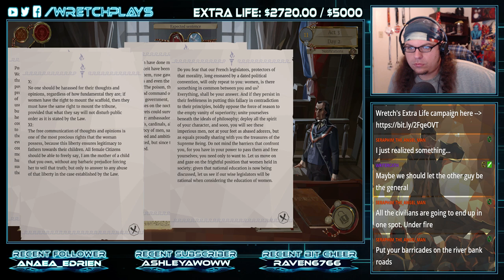We. The Revolution | Live Stream Ep.8 | The True Enemy [Wretch Plays]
Let's play We. The Revolution!  Streamed 4/29/19 on Twitch.  Our world is turned upside down when the mastermind of all of our tragedies reveals himself as Paris itself becomes a battleground.

♦ Watch my live streams on Twitch!

♦ Shy-Wretch Extra Life Artwork by Soma!